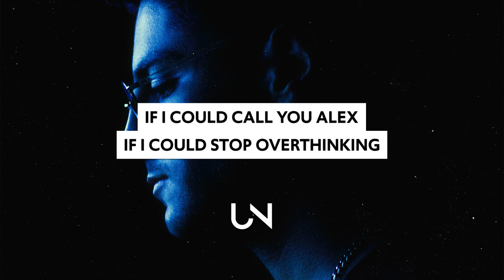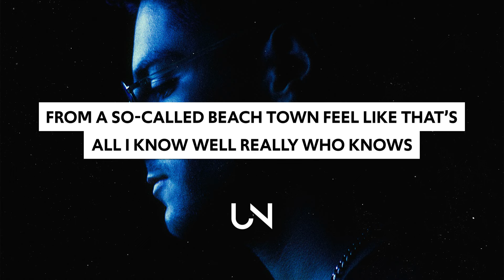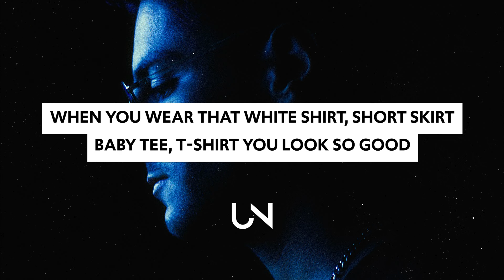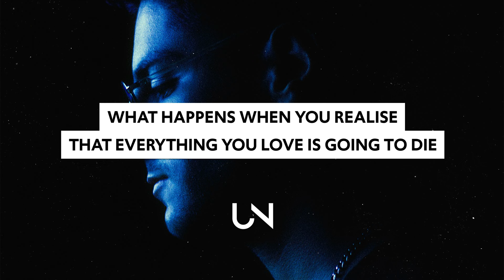ioakim - alex (Lyrics)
ioakim - alex (Lyrics / Lyric Video)

Lyrics for ioakim - alex
If I could call you Alex
If I could stop overthinking
In my own head
I’ve fallen victim again
When you wear that
White shirt, short skirt
Baby tee, t-shirt
You look so good
But are you trying to impress her
Yeah I think you’ll impress her

What happens when you realise
That everything you love is going to die
And you’re left wondering why

You could drop me off into the sky
Pinch me till I’m sick, I’ll just call it a bad night
Yeah I’ll play the bad guy
Cause’ you’re a
Cinematic, cynical city slicker 90s girl
From a so-called beach town
Feel like that’s all I know
Well really who knows

» UNCVRD«